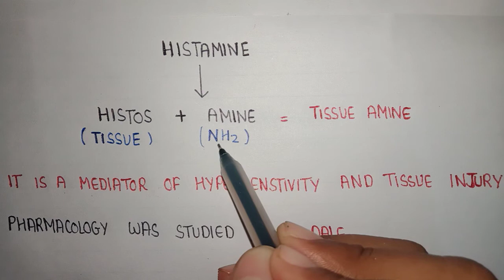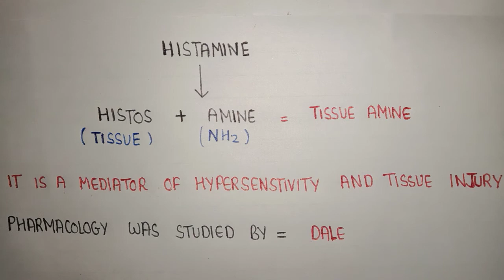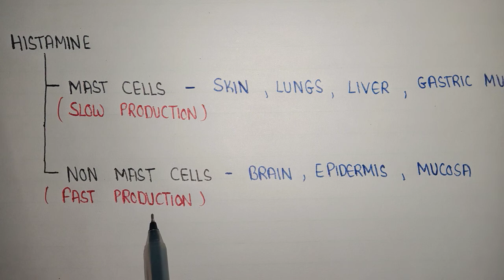Introduction to histamine | cells producing histamine | mast cells and non mast cells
Histamine is also known as tissue amine and it is responsible for all the allergic reaction and inflammatory reaction occuring in the body

Pharmacology of histamine was first studied by dale

Histamine is produced by
1. Mast cells - skin , lungs , mucosa
2. Non mast cell - brain , epidermis , gastric mucosa